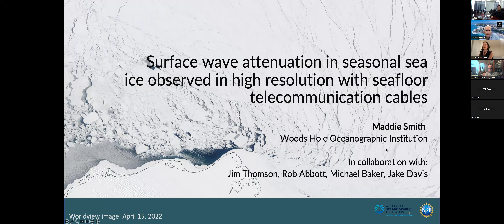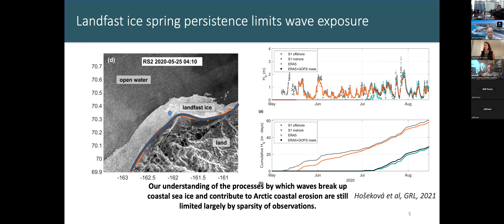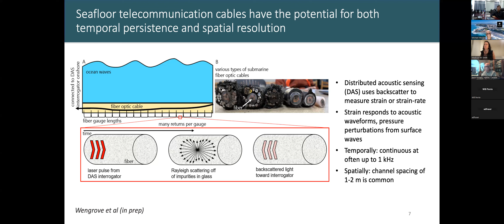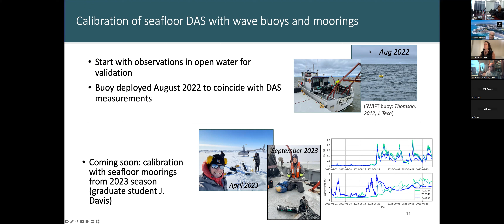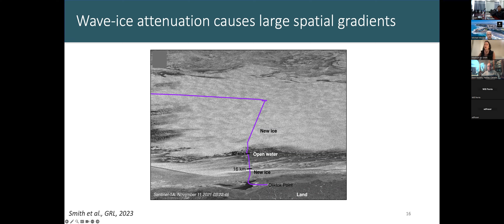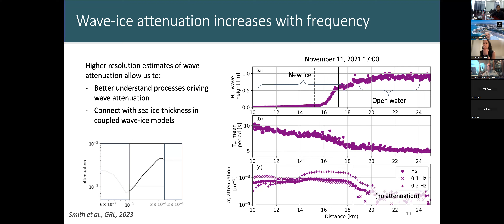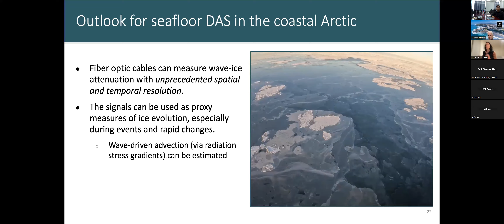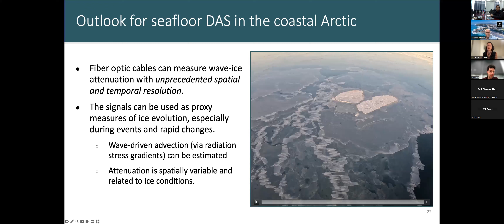Maddie Smith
Title of the talk: 'Surface wave attenuation in seasonal sea ice observed in high resolution with seafloor telecommunication cables'